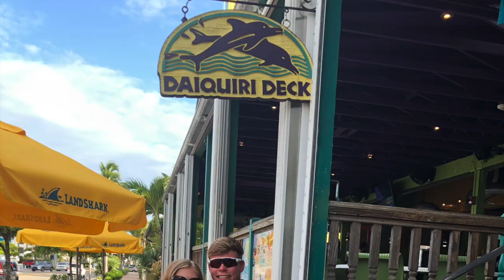Siesta Key Vacation Montage!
Recently, I went to Sarasota, Florida with my boyfriend and his parents. Here's a video of what we did while we were there!